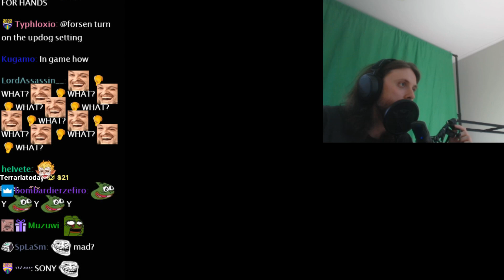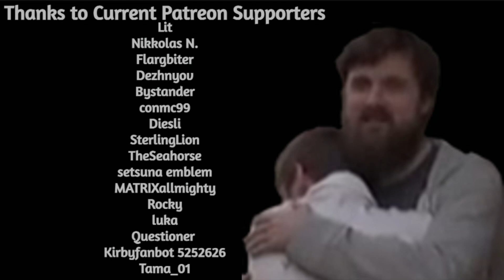Forsen Crawls on the floor AGAIN to Reconnect Controller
if you want to support me:
Any support is appreciated, (Current supporters: Lit, Nikkolas N., Flargbiter, Dezhnyov, Bystander, conmc99, Diesli, SterlingLion, TheSeahorse, setsuna emblem, MATRIXallmighty, Rocky, Skyhops, Questioner, Kirbyfanbot 5252626, Tama_01)